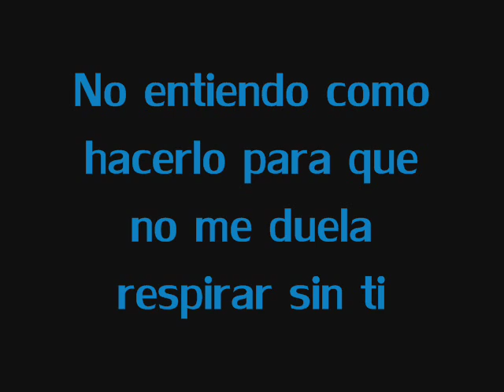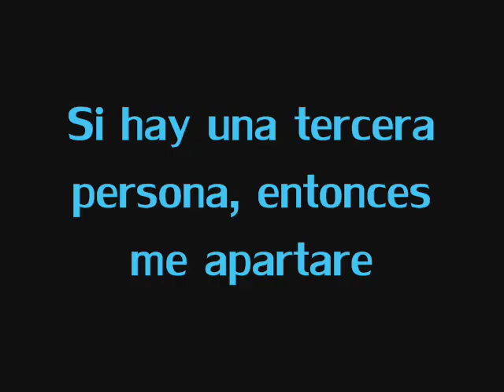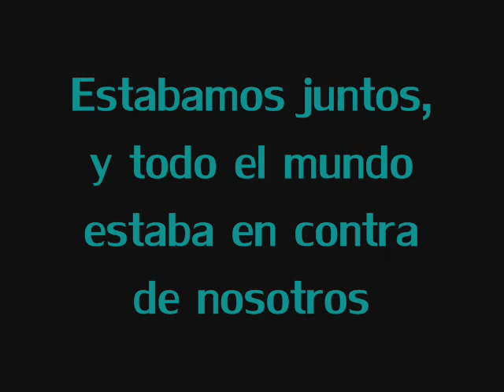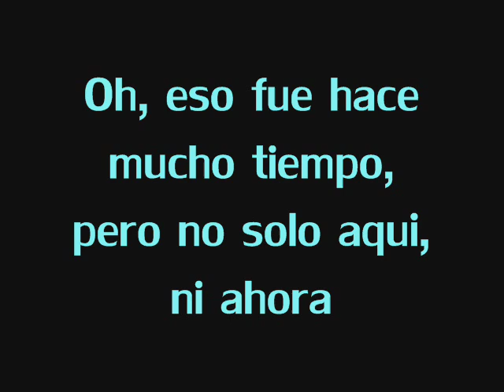Eva Polna - Ves Mir Na Ladoni Moej Español